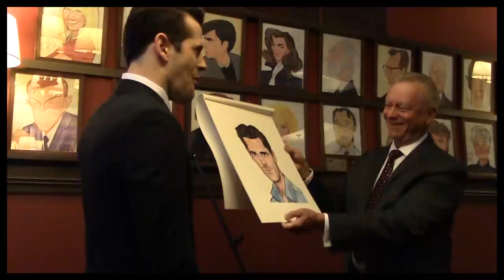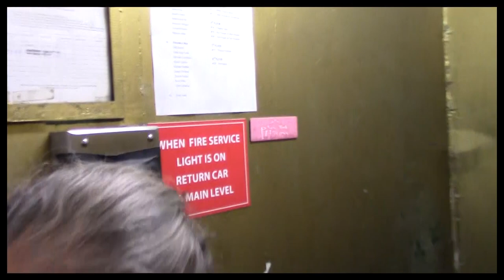Episode 6 - 'S Wonderful: Backstage at AN AMERICAN IN PARIS with Max von Essen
Get Tickets to AN AMERICAN IN PARIS

Max takes us to a few more events but also serenades us with a little Gershwin at home.